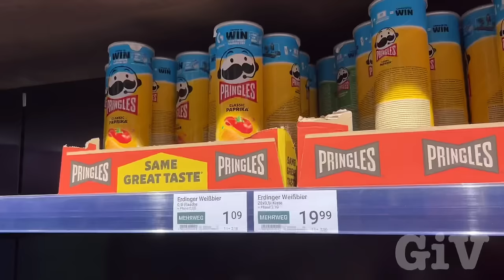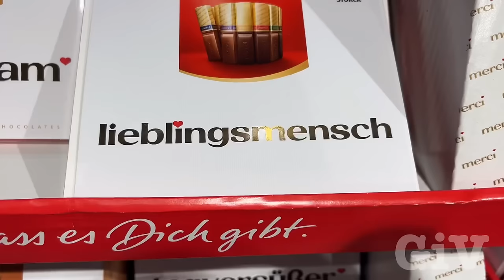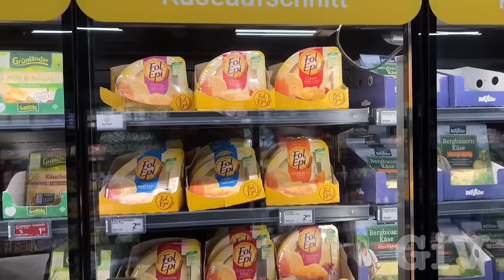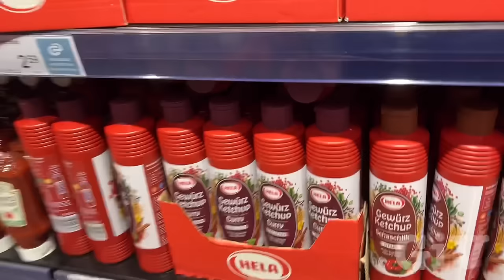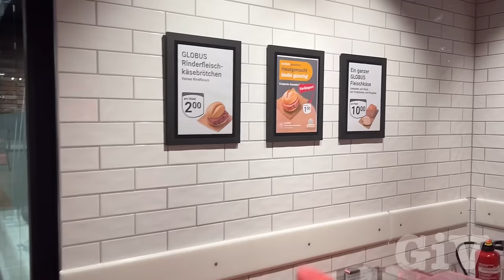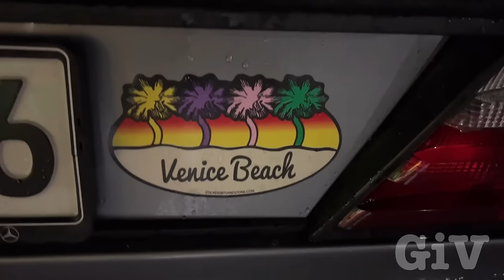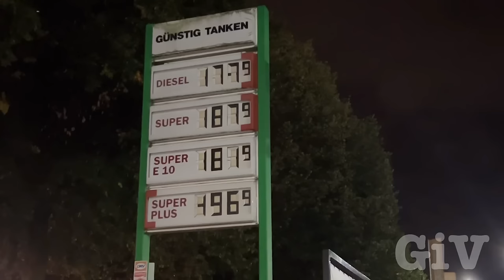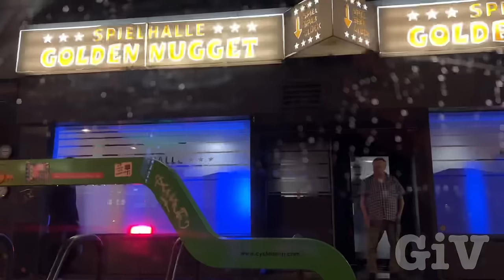Shopping Alone in a German Supermarket //Night tour through Krefeld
I did a late night shopping tour at the local grocery store  Globus I couldn’t believe my eyes when I walked around I was the only person in the store for a while I had to do a video I felt like Michael Jackson, renting a grocery store for himself. Afterwords, I drove my car through Krefeld to see what was going on at night